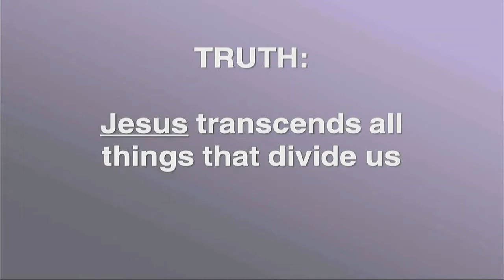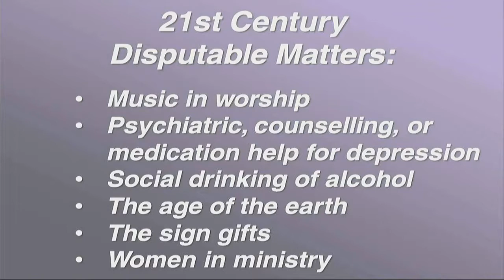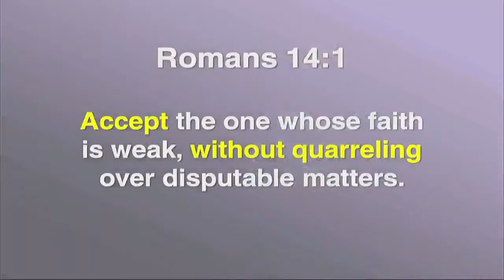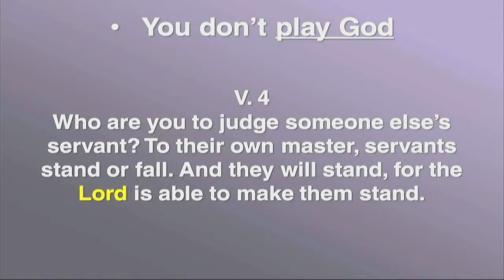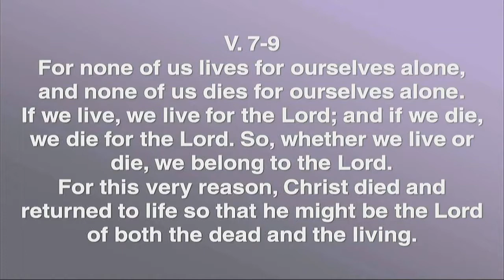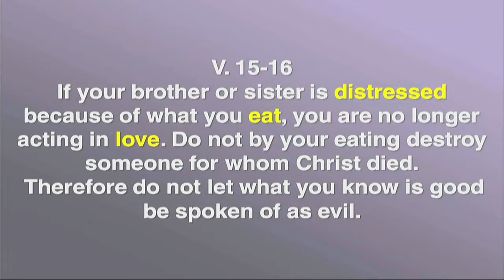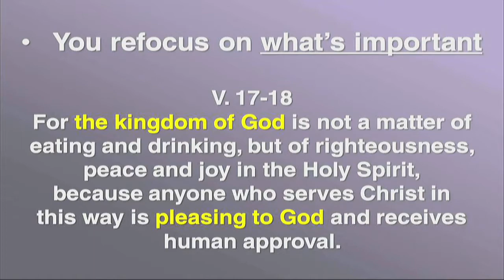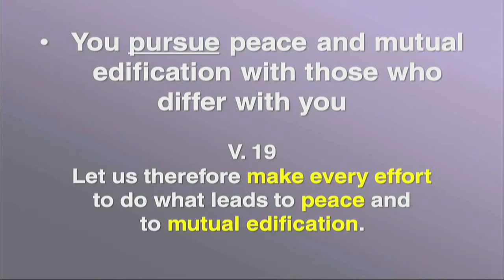Together: Disputable Matters - Dan Allen - April 8, 2018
Disputable Matters. Part of the Together series in the Book of Romans.
Romans 14
Dan Allen